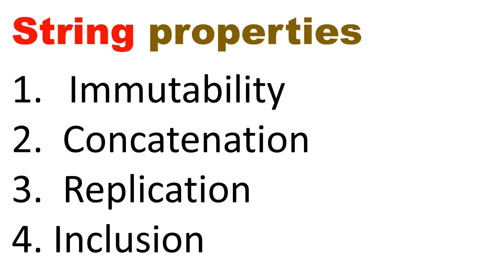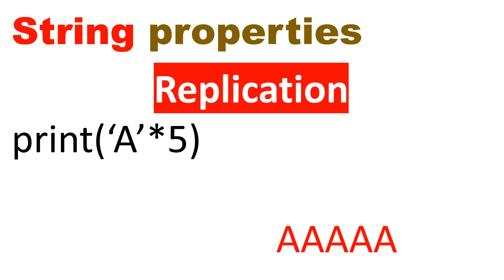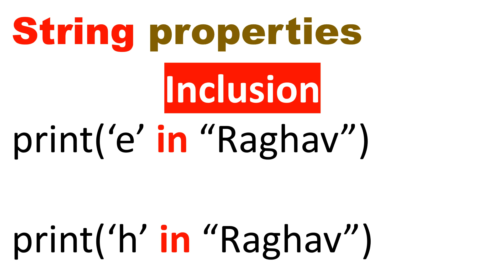Properties of String in python